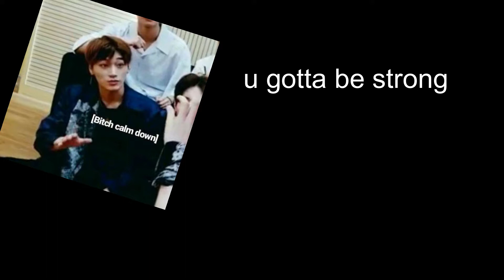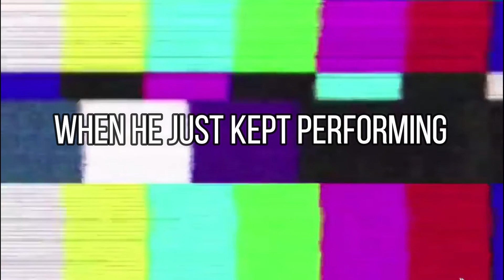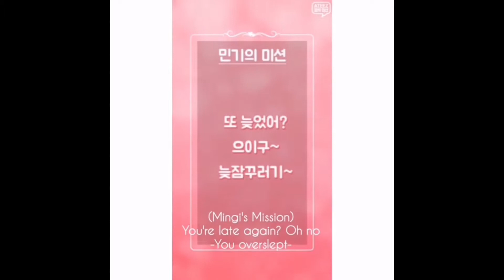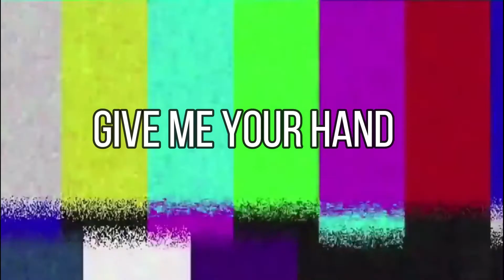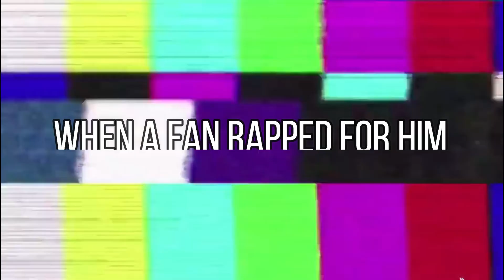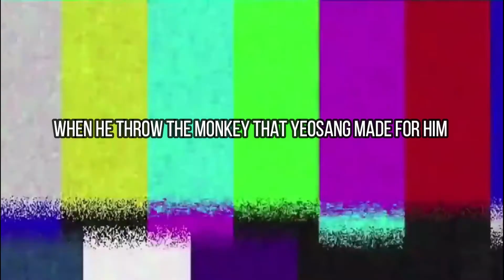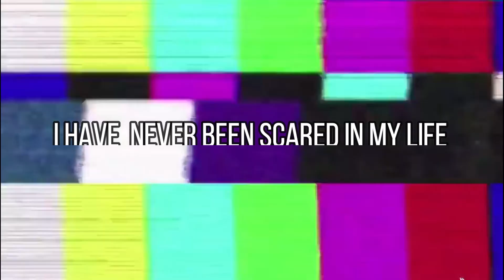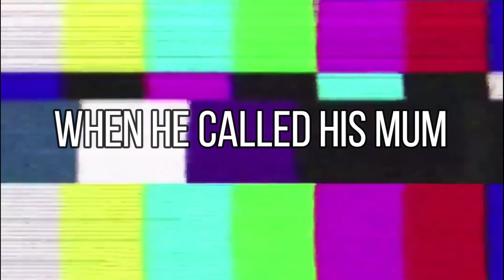SONG MINGI MOMENTS FOR YOUR SADNESS